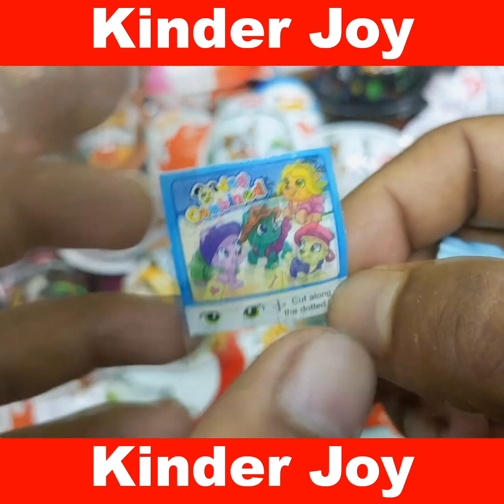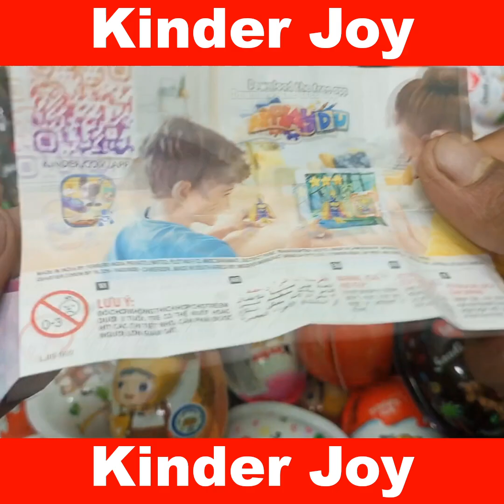300 Yummy Kinder Surprise Egg Toys Opening - A Lot Of Kinder Joy Chocolate , Kinder Joy Surprise